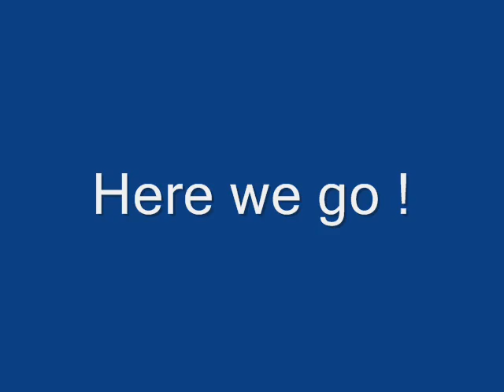Salmon Fishing 2008 Jackpot Charters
This is a compilation of video clips  of the salmon fishing trip. The trip was to Lake Michigan on Jackpot Sport Fishing Charters.